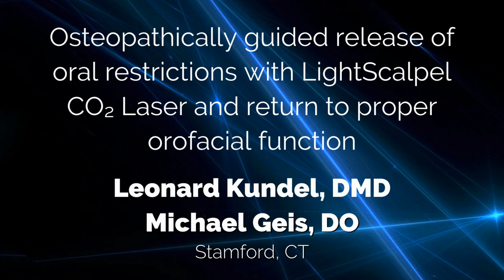Tethered Oral Tissues Holistic Laser Frenectomy (Osteopathic Guided)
This video shows an osteopathically-guided release of tethered oral tissues (TOTS) with the LightScalpel CO2 Laser and a return to proper orofacial function. The real-time osteopathic assessment by Michael Geis, DO, took place during the laser frenectomy, guiding Leonard Kundel, DMD for to the ideal oral restriction release. The ultimate goal of this procedure is to improve the whole body function. The patient, Carla, had suffered decades of facial pain that had been unresolved with conventional methods. She finally found her solution: laser release of oral restrictions in combination with pre- and post-procedure osteopathic assessment and manipulative treatment, and myofunctional therapy.

The American-made LightScalpel laser is FDA-cleared for numerous oral soft-tissue surgical procedures and offers many benefits for patients over traditional surgical methods, including reduced bleeding, less swelling and discomfort, reduced risk of infection, shortened procedure time, and smoother recovery.